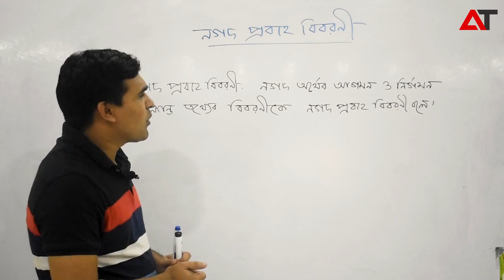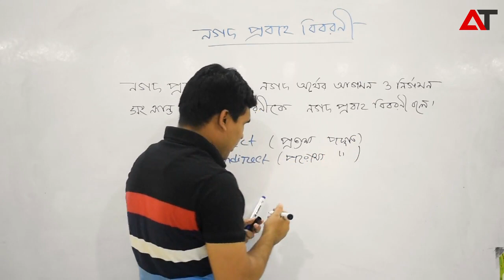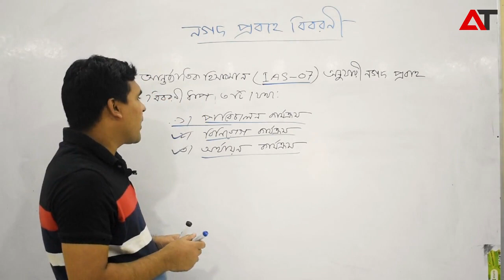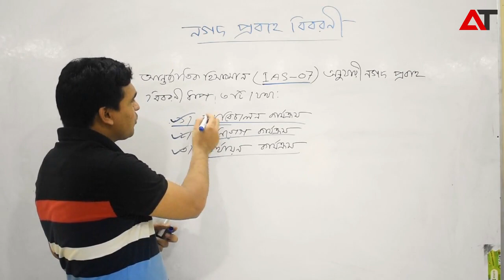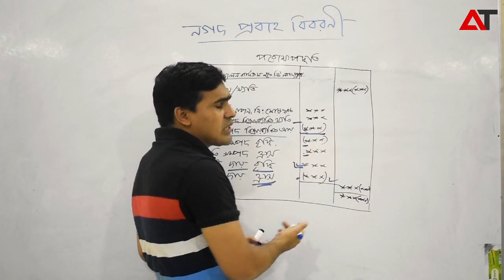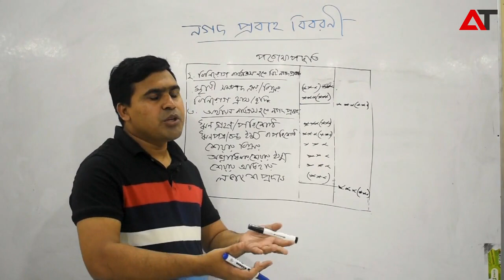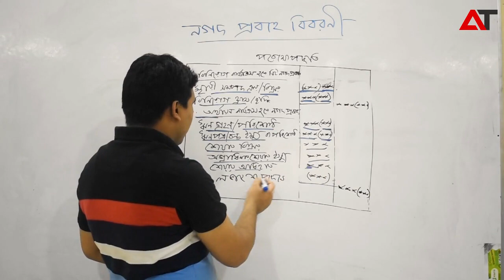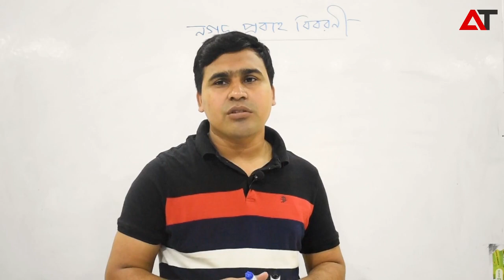নগদ প্রবাহ বিবরণী।। Cash Flow Statement।। হিসাববিজ্ঞান দ্বিতীয় পত্র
আশা করি নিশ্চয়ই ভালো আছো। আজ তোমাদের সাথে আলোচনা করবো নগদ প্রবাহ বিবরণী নিয়ে। এই অধ্যায়টি খুবই গুরুত্বপূর্ণ। অনার্স -মাস্টার্স সব জায়গায় পাবে। তাই বলব একাদশ-দ্বাদশ শ্রেণিতে শিখে যাওয়া ভালো। আমি চেষ্টা করেছি সহজে বুঝাতে। নগদ অর্থের আগমন ও নির্গমন এর পরিমান জানা নগদ প্রবাহ বিবরণী তৈরির মাধ্যম। যদি ভিডিও ভালো লাগে তাহলে লাইক, কমেন্ট ও শেয়ার করে অপর বন্ধুকে দেখার সুযোগ করে দিবে।